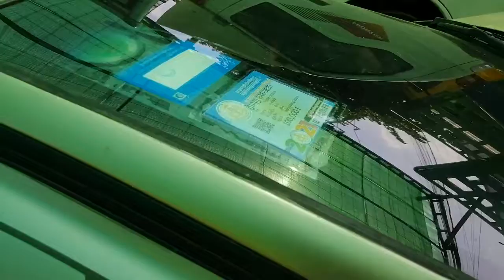Corolla 94 for sale price 3800$Tell 097 42 49 609,096 63 11 009អគុណ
ជួយគ្រំទ្រផងបងបងSubscribe1មកHello every body welcome to my chanel about sale car in the cambodia.

🚘ឡានលក់ ឡានមួយទឹកស្រុកខ្មែរ.🙏🙏🙏.